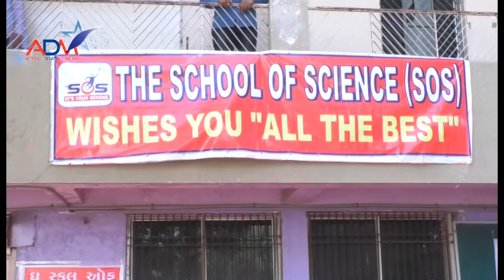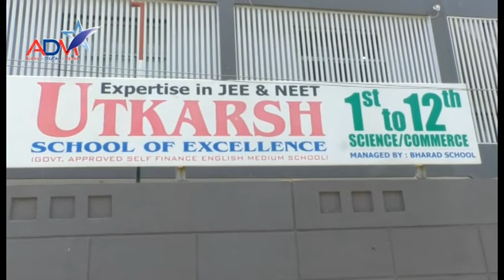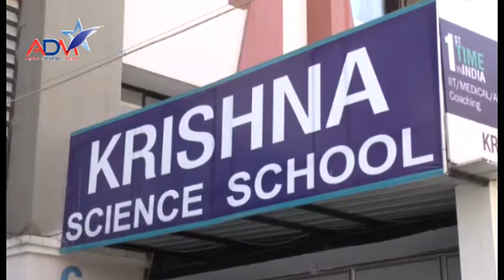GSEB 12th SCIENCE RESULT DECALRED || Special Covrage By Abtak Channel